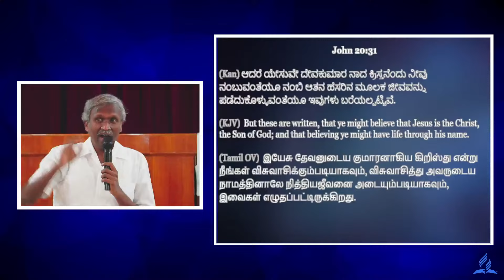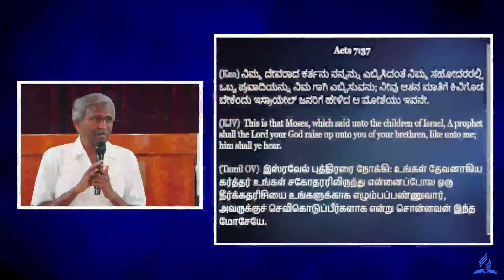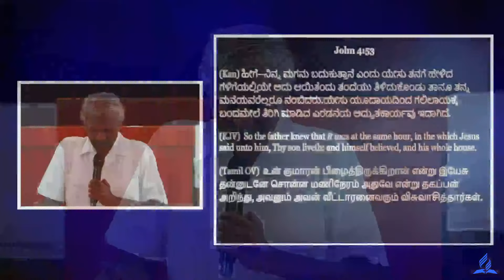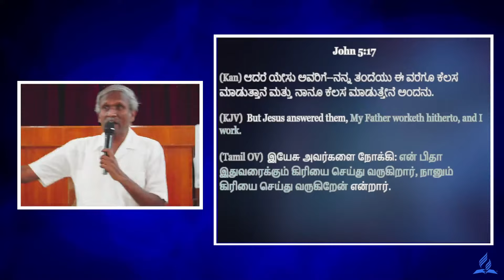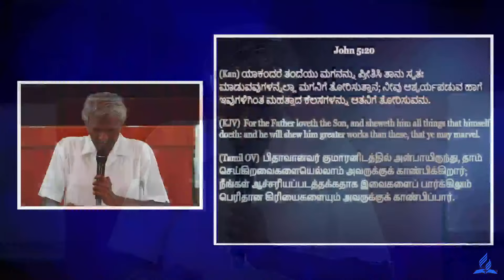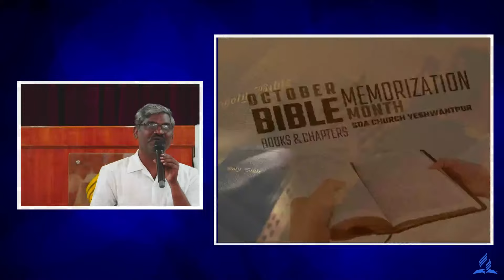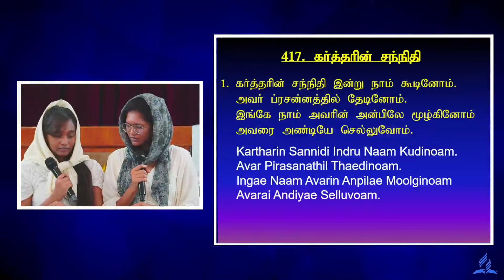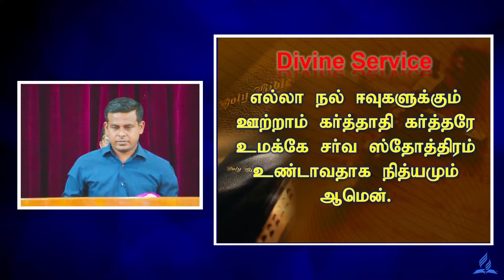Lesson 01 - Signs That Point The Way || Themes In The Gospel of John || 4th Quarter 2024 || SDACYPR